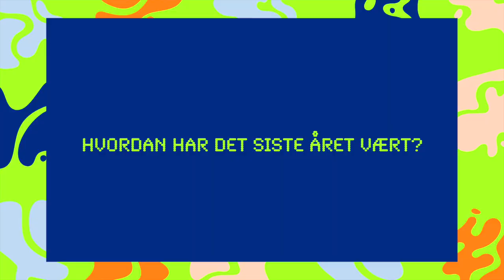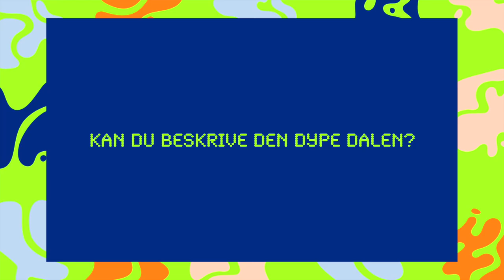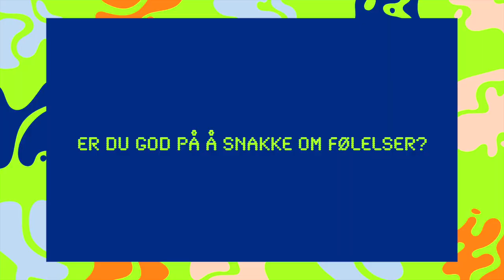FØLER'N - HELENE OLAFSEN om FØLELSER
I sesongens siste episode får Oskar Fjørtoft besøk av programleder Helene Olafsen. Oskar og Helene snakker om press, om det å ha det kjipt og om gutter og følelser.

Har du tanker eller tilbakemeldinger? Kontakt oss gjerne på instagram: @psyktnormalt

Film og klipp: Magne Håheim